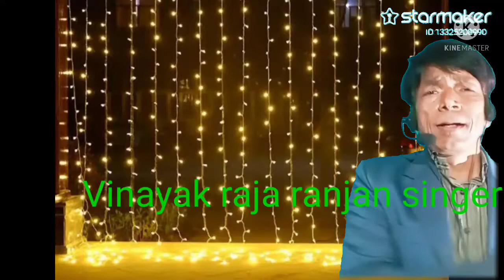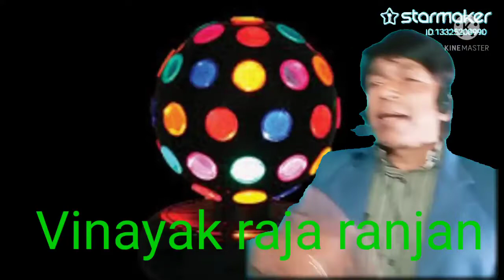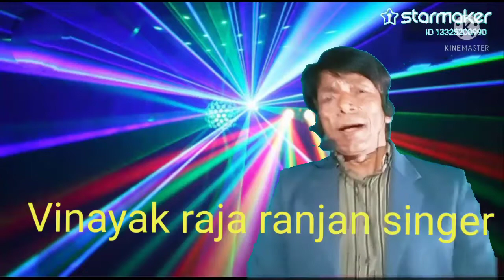Dil Jo Na Keh Saka song sVinayak Raja Ranjan singer